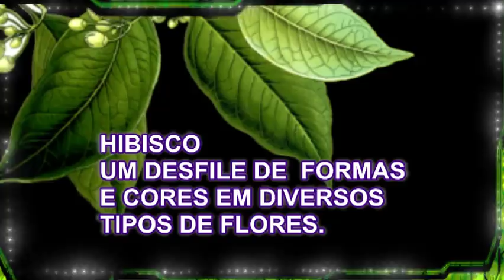✿ ❀✿ ❀ Desfile de Flores ✿ ❀✿ ❀